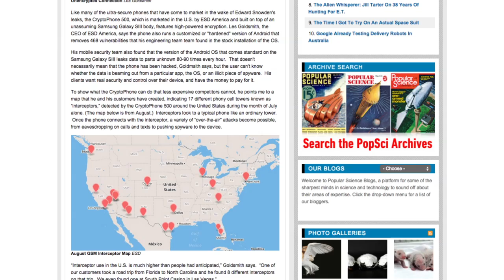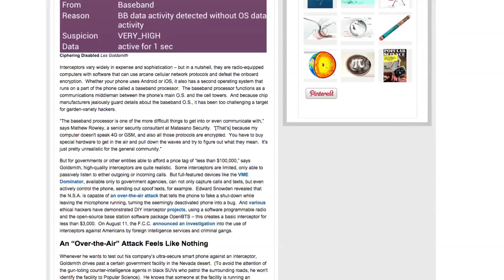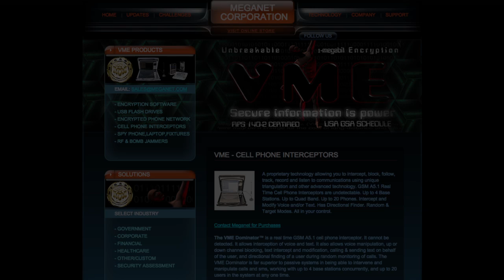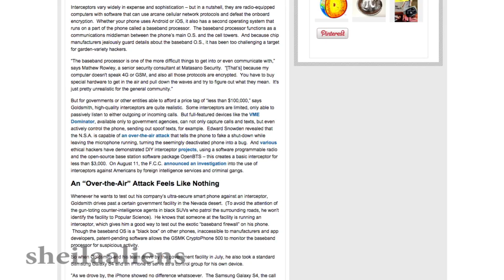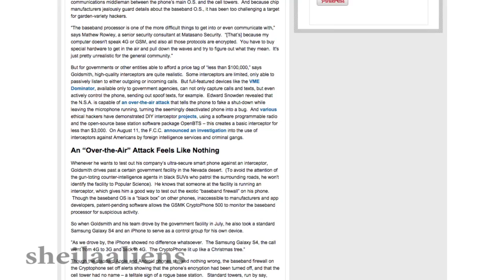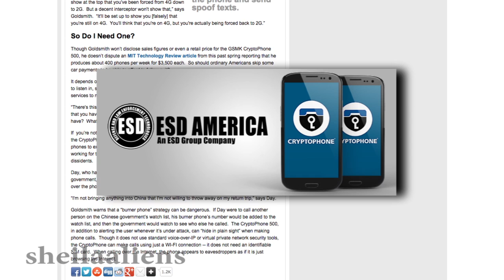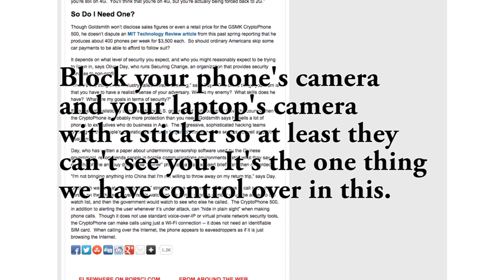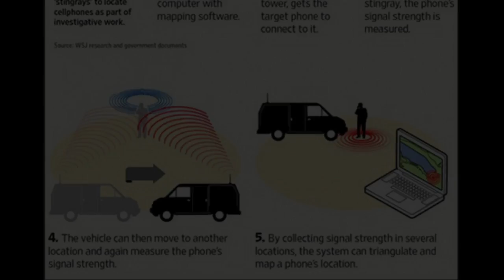Phony Cell Phone Towers Intercepting Calls Near U.S. Military Bases